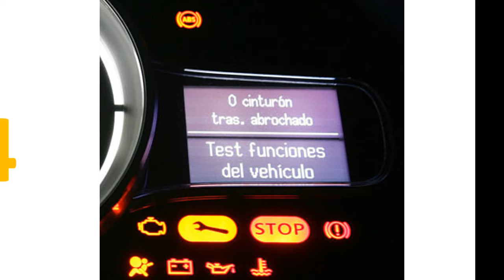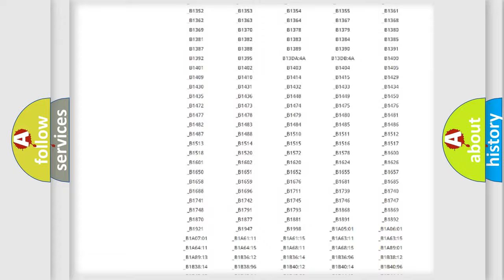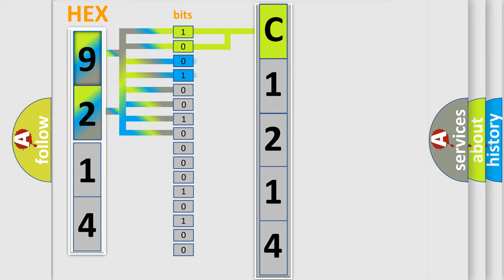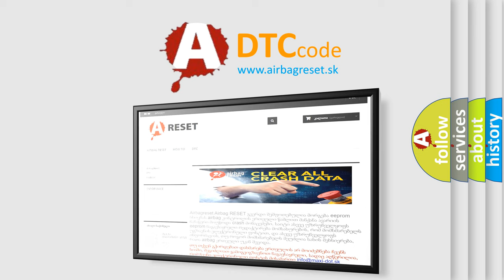DTC Mazda C1214 Short Explanation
Contents:
0:21 Basic DTC analysis according to OBD2 protocol standard.
1:48 Insight into programming
2:58 A diagnostically understandable description of the Diagnostic Trouble Code
3:05 Basic error definition

Make:
Mazda
Code:
C1214
Definition:
AV Control Unit
Description:
AV control unit malfunction is detected.